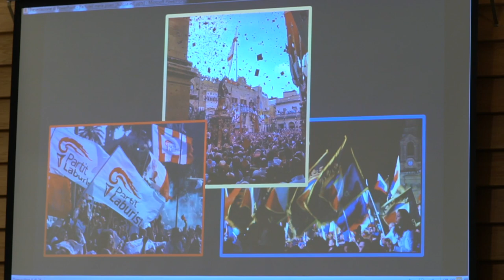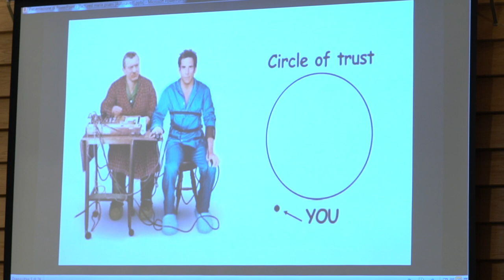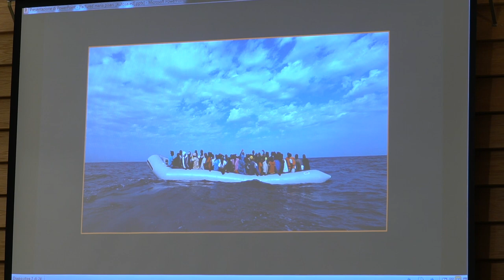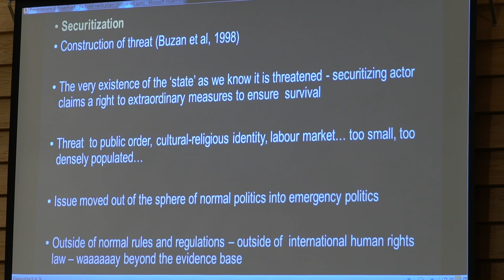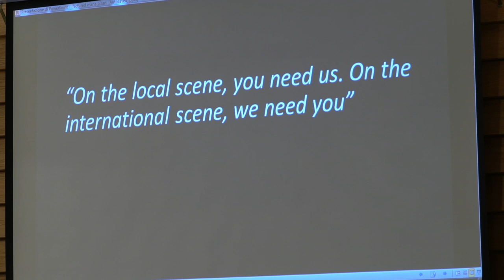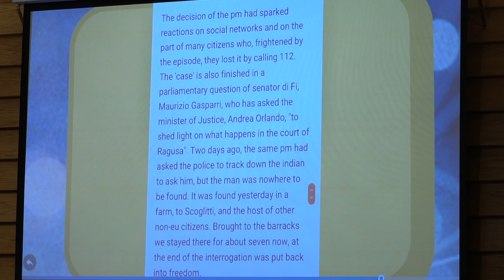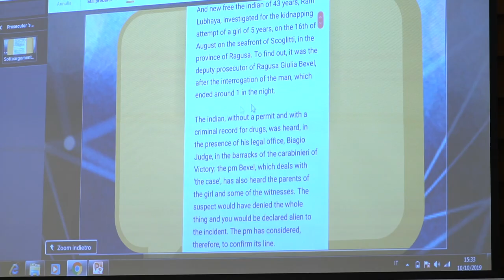Government, Post-truth & Architectures of Social Disinformation Panel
Chaired by John Portelli from University of Toronto, Panelists: Maria Pisani (University of Malta), Chiara Capoluongo (Tribunale di Palermo), Cedric Mesnage (Solent University) and Vivian Onano (Social Entrepreneur & Global Youth Advocate) discuss 'Government, Post-truth & Architectures of Social Disinformation' on Day 1 (10 October 2019) of the Understanding the Post-truth Society Conference in Valletta, Malta.